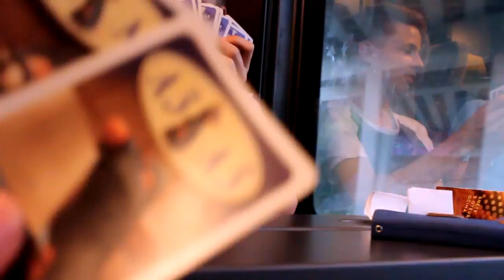VLODŽÍK 01 | Fans meeting - Žilina 💕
Ahojte ľudkovia, tak dnes tu mám pre vás pripravený zostrih z FANS MEETINGU V ŽILINE, verím, že som medzi prvými :D Chcem každému poďakovať čo ste tam prišli, každý a jeden z vás nie len mne, ale aj ostatným youtuberom zlepšil náladu svojim príchodom :) Boli ste všetci, ale úplne všetci úžasní! :) ŽILINA, verím, že sa čoskoro vidíme zas! 💕 NEZABUDNI ZDIEĽAŤ, ABY ĽUDIA VIDELI O ČO PRIŠLI! 💕

Youtuberi, kamoši moji krásni. Milujem vás, ste skvelí ľudia a teším sa na ďalšie stretnutia s vami 💕

FANS MEETINGS

HUDBA POUŽITÁ VO VIDEU:
- Heroboard